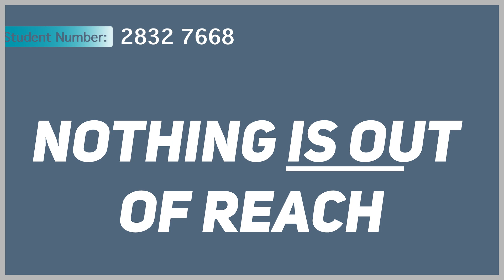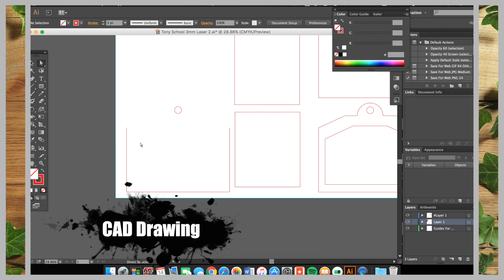HSC Design Technology Multimedia 2016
Hey,

This is just a quick video on how I made my Year 12 HSC Design Technology Project. I realised that there was not examples of videos on YouTube for the multimedia part for the DT MDP. My project is storage system, "Nothing Is Out Of Reach," designed for children and teenagers.

Just remember go crazy, have fun and stay safe.

BEME - tony-vitaly-hung

Peace Out My Hunters